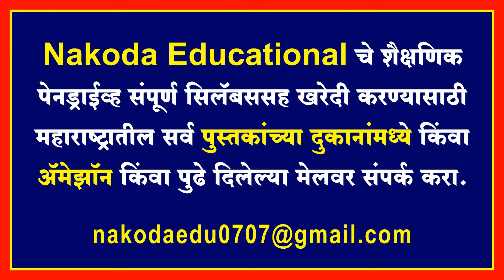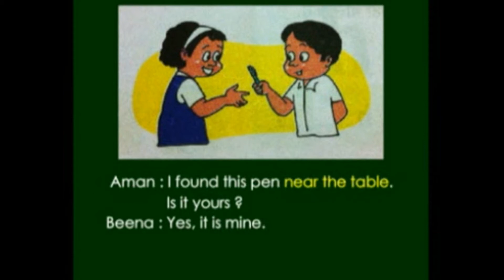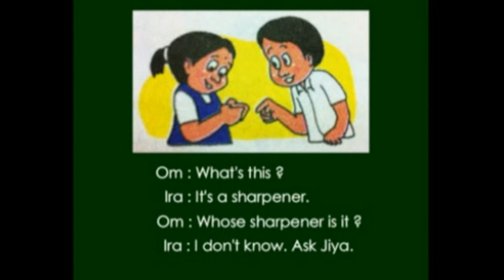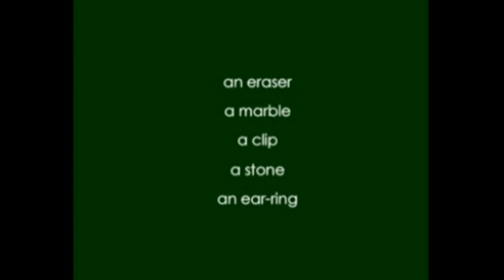Std 3rd | My English Book | Ch 2.8 | लेटस स्पीक | Marathi Medium | Maharashtra Board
Presenting Class 3rd Marathi Medium Maharashtra Board Syllabus - My English Book (माय इंग्लिश बुक) - 2.8 - Let's Speak - लेटस स्पीक - Full Chapter - Nakoda Educational - Elearning Video Maharashtra Board - Maharashtra Board Animated Content.

Nakoda Educational Content Features :
1. Animated & Image Based Educational Content for easy to understand.
2. Explanation of Lesson according to syllabus.
3. Content with rich graphics and Exclusive Voice Over.
4. Covers maximum Excercise and Question Answers.
5. Quality content designed by renowned teachers.
6. Useful for Revision.